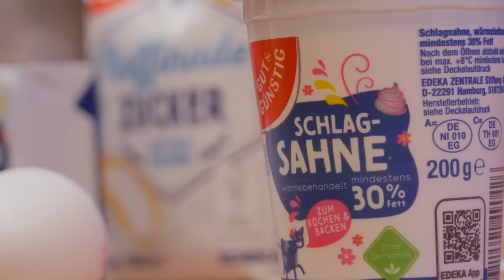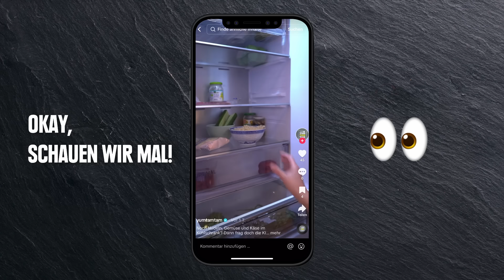Royaler Genuss: Victoria Sponge Cake mit Erdbeeren 🍰🍓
✦ Royaler Genuss ✦ Victoria Sponge Cake mit Erdbeeren 🍰🍓► yumtamtam – Leckere Rezepte und spannende Food-Challenges

In diesem Video zaubern Melissa und Felix ein königliches, typisch englisches Dessert: den Victoria Sponge Cake mit Erdbeeren! 🍰 🍓Diese köstliche Leckerei ist berühmt für ihre fluffige, weiche Textur und den leichten, unwiderstehlichen Geschmack. Perfekt für einen gemütlichen Nachmittag mit einer feinen Tasse Tee! Lasst es euch schmecken und fühlt euch wie Royals! 👑☕️

yumtamtam wird euch diese Woche präsentiert von Melissa und Felix.

► Wir lieben Nachmacher:innen– hier könnt ihr unser Erdbeerkuchen Victoria Sponge Rezept nachlesen

✦ Wenn ihr Lust auf noch mehr hilfreiche Challenges und leckere Rezepte habt, dann lasst uns doch ein glockifiziertes Abo da